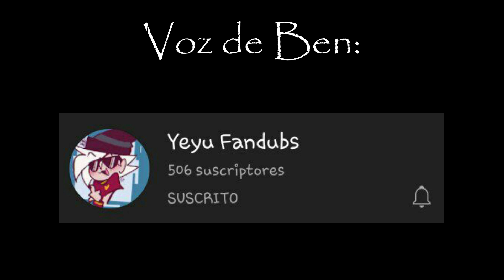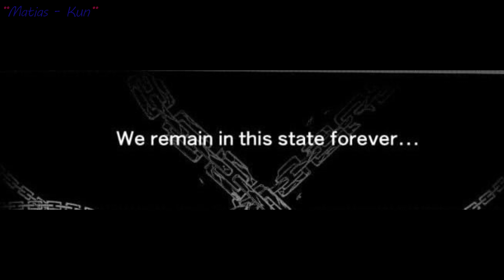Comic Lost Silver y Ben Drowned [Fandub español]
Hola gente bonita! Espero que se encuentren bien.

Como saben este material NO ES MIO, es de la fabulosa artista Nano.(菜野）asi que recuerden ir a apoyar el material original :D

Recuerden que tenemos página de Facebook por si quieren recomendarnos algún comic o pasar a saludar :)

¡A cada uno de ustedes les agradezco que sigan apoyando al canal!!! :D

[Translation to English]
Hello beautiful people! I hope you are fine.
First of all I want to thank @Yeyu Fandubs for helping me with the voice of Ben Drowned, I would appreciate it if you go to his channel to subscribe, he makes some very good fandubs: D

As you know this material IS NOT MINE, it is from the fabulous artist Nano. (菜 野） so remember to go support the original material: D

Remember that we have a Facebook page in case you want to recommend a comic or come and say hello :)